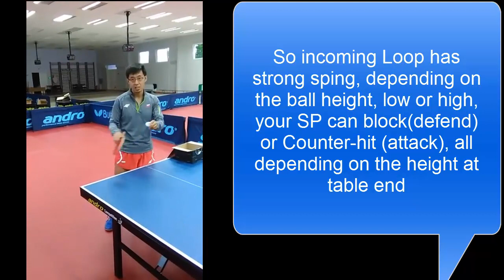[TT lesson] Wang Zeng Yi , Short Pips counterhit and block the loop